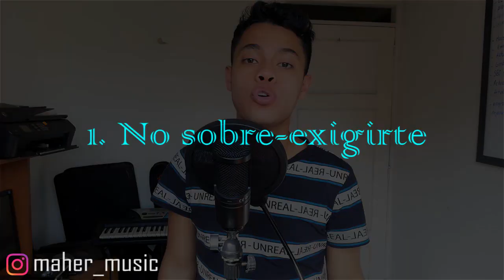Cuidados de la voz para CANTANTES | Consejos & REMEDIOS ☕